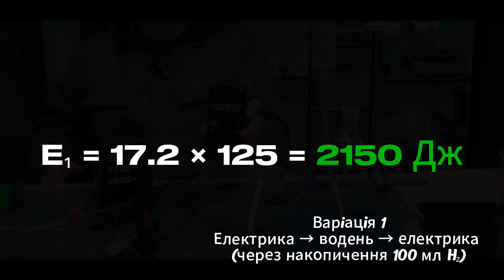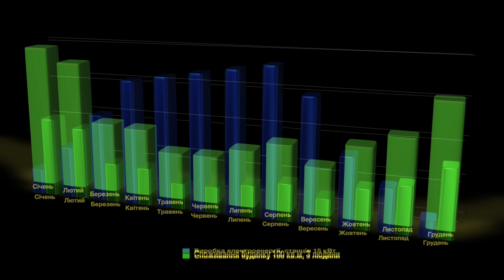Перетворюю сонце на водень: реальний ККД і жорстка правда експерименту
Водень називають енергією майбутнього.
Але скільки енергії реально повертається після повного циклу?
У цьому відео показано чесний експеримент з вимірюванням втрат у циклі
електрика → водень → електрика.

Без презентацій.
Без теоретичних 50–70%.
Лише реальні цифри з ватметра.

🔬 Що зроблено у відео:

електроліз води з вимірюванням спожитої енергії
накопичення водню
зворотне отримання електроенергії через паливний елемент
порівняння двох варіацій експерименту
розрахунок фактичного ККД
Результат показує, де саме зникає енергія
і чому водень — це не магія, а складна інженерна задача.
❗ Це не вирок водневій енергетиці.
Це розмова про реальність, а не про рекламні цифри.

Напиши в коментарях:
👉 чи має водень майбутнє як спосіб зберігання енергії — з такими втратами?